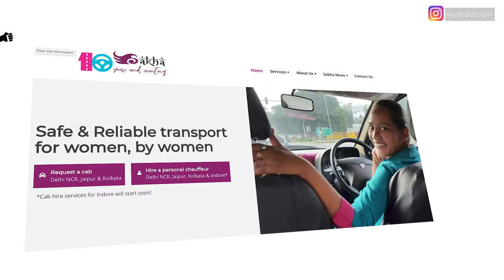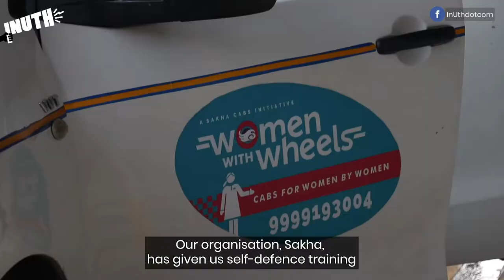Women's Day 2020: What It's Like To Be A Female Cab Driver In Delhi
Sakha Consulting Wings is changing the status quo with its all-female drivers fleet. The cab service caters to female passengers only with men allowed, if accompanied by women.